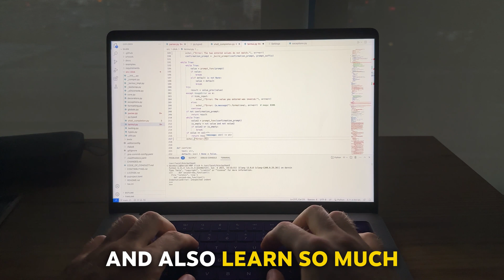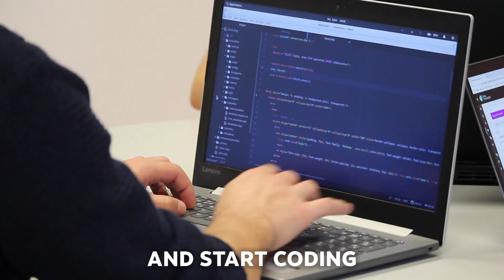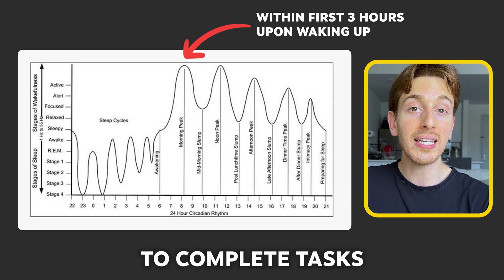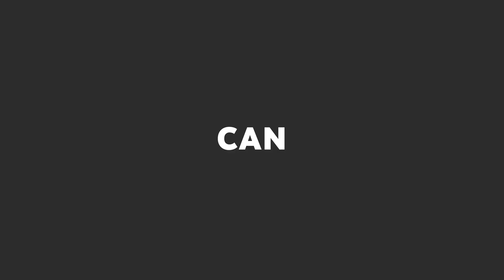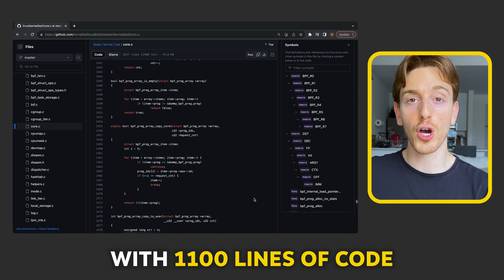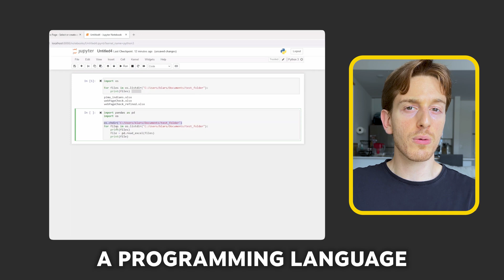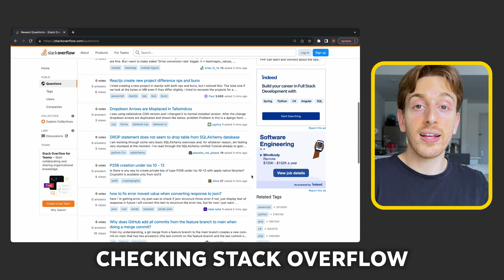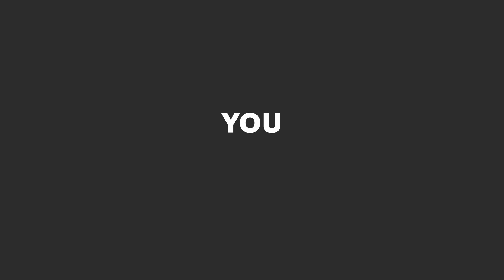How To Learn Coding FAST & Stop Struggling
If there is ever a moment that feels like one of those programming scenes in the movies is when you're able to get into the "flow" state while coding. Since coding is something an engineer does most of the day for most days of the week, I've decided to put effort into adjusting my day-to-day, regardless of whether I work from home or from office, so that I could get into a flow of coding. Improving my performance aside, doing so showed me how much time I've wasted on context switching from checking the phone, or being distracted in any other way.